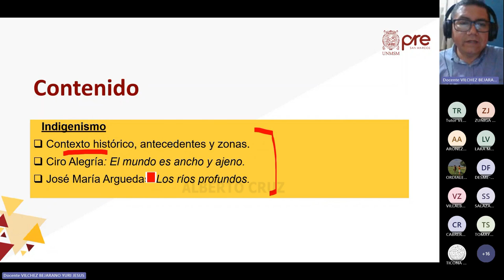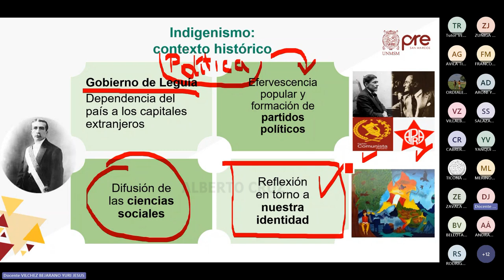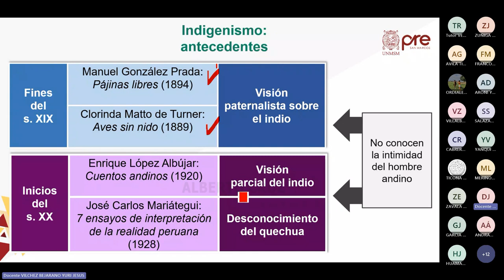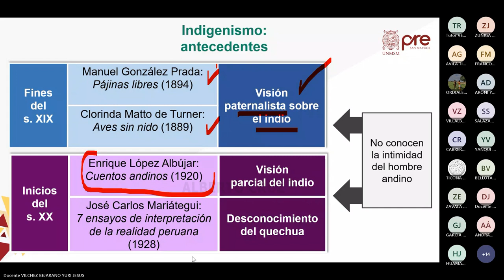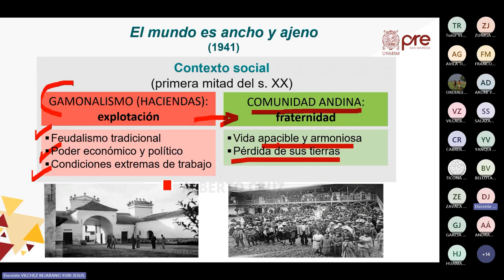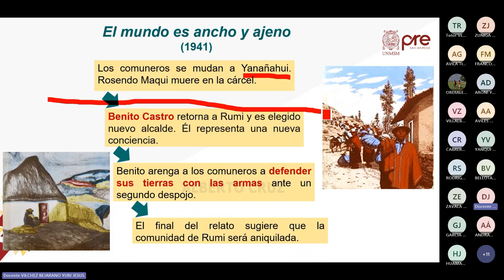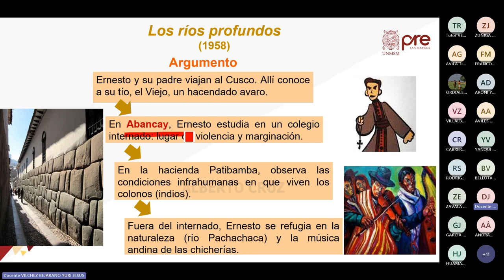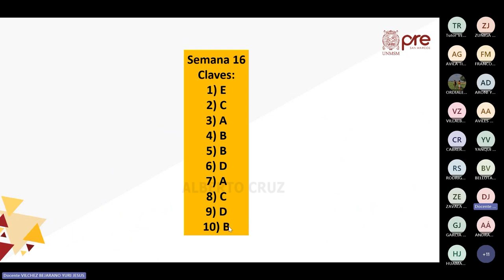Literatura S16 - Indigenismo: Ciro Alegría: El mundo esancho y ajeno - Pre San Marcos 2023 I ¨X¨📚🖥️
Semana 16
Ciclo: 2️⃣0️⃣2️⃣3️⃣ 1️⃣
📚Curso: Literatura
Profesor👨🏻‍🏫: Eduardo Neyra.
📌Tema: Indigenismo. Ciro Alegría: El mundo es ancho y ajeno. José María Arguedas: Los ríos profundos.